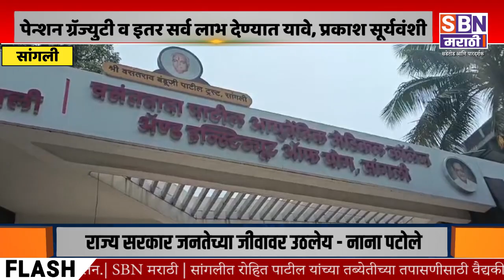SANGLI | प्रकाश रामचंद्र सूर्यवंशी यांचे नामवंत महाविद्यालया समोर कुटुंबासह आमरण उपोषण.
मा. उच्च न्यायालय यांच्या आदेशाचे अवलंब न करता पेन्शन ग्रॅज्युटी व इतर सर्व लाभ देण्यात यावे, प्रकाश रामचंद्र सूर्यवंशी यांचे नामवंत महाविद्यालया समोर कुटुंबासह आमरण उपोषण.